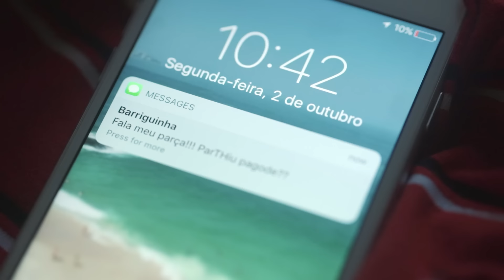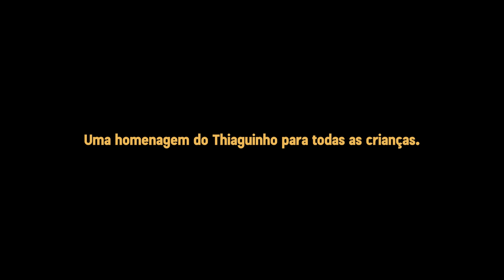Hoje Eu Acordei Criança - De Mãos Dadas [Especial Dia das Crianças]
Pra comemorar o Dia das Crianças, imaginei um pagodinho um pouco diferente. Só vem!